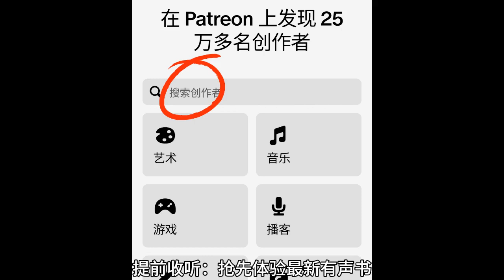《农家福妻》第081至100集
更多精彩免费有声书来Patreon搜“海量有声书”或点击下方链接。
女頻
农家福妻丨免费多人有声剧丨穿越种田
《天才小药妃丨重生甜宠丨穿越丨重生丨空间丨虐渣丨权谋》
《邪王缠上身，神医毒妃不好惹丨十里红妆丨古言爆笑穿越》
《秀才家的小娇妻｜甜宠轻松&爆笑宅斗｜免费多人有声剧》
《穿越之凤惊天下丨精品双播丨穿越废材小姐，逆袭凤惊天下》
《嫡女重生，将军为谋-古言重生|宫斗宅斗完结权宠悍妻》
《闪婚娇妻：陆少太心急｜婚恋情缘豪门世家闪婚总裁甜宠》
《仵作娇娘》鹤唳玉京丨古言悬疑探案多人有声剧丨云天河闫夜桥领衔
《重生六零有空间》重生丨空间丨经营流丨大佬   重生六零有空间丨重生丨空间丨经营流丨大佬
《九殿下，王妃又颯又狠》穿越甜寵丨天才小毒妃姐妹篇
《太子妃她命中帶煞》歡脫搞笑玄學古言丨輕松多人有聲劇
《肥婆翻身：山裏相公輕點寵》多人有聲劇古典架空穿越鄉村大佬逆襲
《啞捨全合集》玄色繫列武俠玄幻小說口碑之作|多人有聲劇|動漫
《鳳臨天下：女商》我和我的老公們HE了！穿越權謀大女主
《仟妖百鬼·縹緲》唐朝妖鬼詭事奇談丨飄渺閣縹緲閣
《顧少，妳的小祖宗下凡了|搞笑》丨多人有聲劇丨都市幻想穿越豪門
《冷王毒寵醫妃》|女雇傭兵穿越成嫡女，撩倒冷酷王爺
《我全家都是穿來的》丨多人有聲劇&穿越小說丨爆笑
《嫡長女她又美又颯》丨大女主重生權謀丨穿越虐渣爽文智商在線
《一吻成癮：總裁撩不起》丨總裁丨豪門丨腹黑總裁的爆笑寵妻虐渣之路
《嫡女重生之風華帝後》丨宮闈丨宅鬥丨虐渣丨權謀丨復仇丨